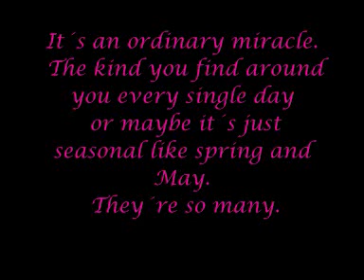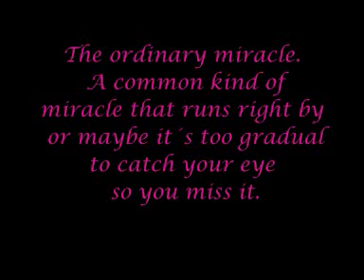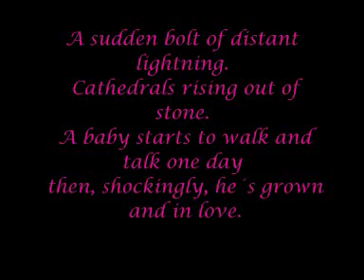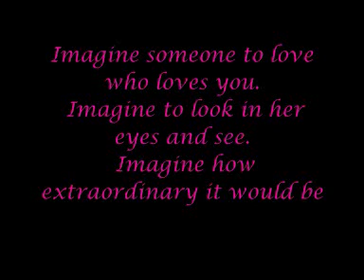The Hunchback of Notre Dame- An Ordinary Miracle Lyrics